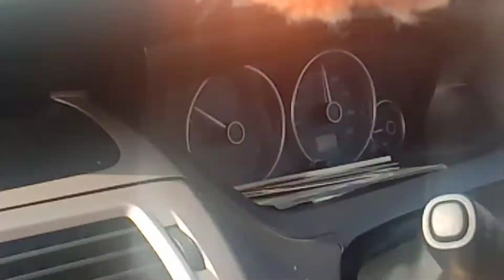vlog7|| tipe to behram 105 house🏠